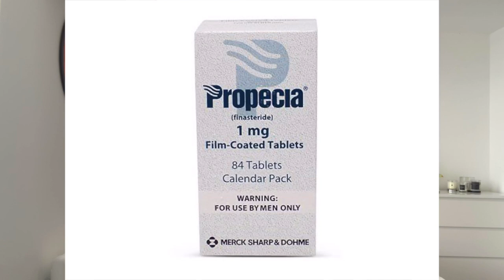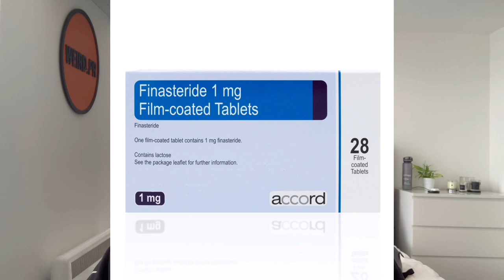One Year Hair Transplant Transformation with Lee Bennett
In this video Lee shares his hair transplant experience and perspective as a patient with KSL Clinic from start to finish. What a transformation! 😄

“What a difference a year makes, I can honestly say that this is one of the best decisions I’ve ever made and I just wanted to share my journey with you guys and hopefully it will help others in similar situations…”